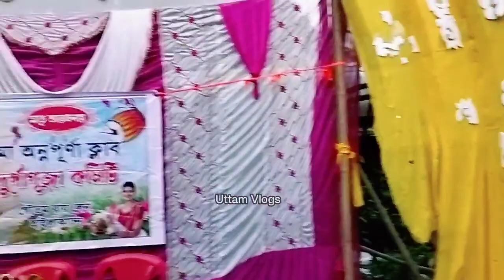গৌতম ঘোষ ও মা অন্নপূর্ণা ক্লাব দুর্গাপূজা কমিটির ব্যবস্থাপনায় HKD ইউটিউবার-দেরকে এই অনুষ্ঠান !!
হাইলাকান্দিতে প্রথমবারের মত গৌতম ঘোষ ও মা অন্নপূর্ণা ক্লাব দুর্গাপূজা কমিটির ব্যবস্থাপনায় হাইলাকান্দি ইউটিউবার-দেরকে উৎসাহিত করা জন্য আজকের এই অনুষ্ঠান !!